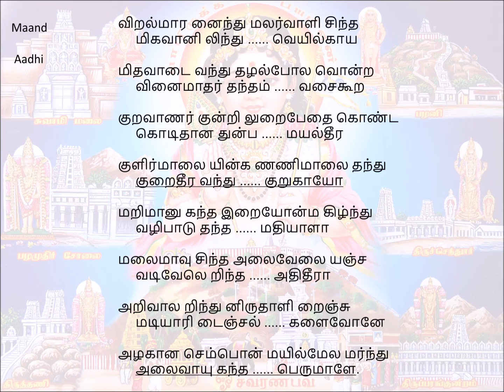055 Viralmaran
Song 055 – ThiruchchendhUr
MaNdu                     Aadhi

viRalmAran aindhu malarvALi sindha
migavAnil indhu veyilkAya

midhavAdai vandhu thazhalpOla ondRa
vinaimAdhar thamtham vasai kURa

kuRavANar kundRil uRaipEdhai koNda
kodidhAna thunba mayaltheera

kuLirmAlai yinkaN aNimAlai thandhu
kuRaitheera vandhu kuRugAyO

maRimAn ugandha iRaiyOn magizhndhu
vazhipAdu thandha madhiyALA

malai mAvu sindha alaivElai anja
vadivEl eRindha athidheerA

aRivAl aRindhun iru thAL iRainjum
adiyAr idainjal kaLaivOnE

azhagAna sempon mayil mEl amarndhu
alaivAy ugandha perumALE.